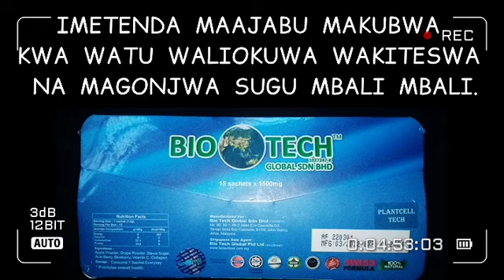🔴LIVE: IGP MPYA WA POLISI AMPAGAWISHA RAISI SAMIA LEO, SIMON SIRRO ATUPIWA UBALOZINI ZIMBABWE KINGAI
Raisi wa Tanzania Mh Samia Suluhu Hassan amemteua Camilius Wambura kuwa Mkuu wa Jeshi la POLISI Tanzania akichukua nafasi ya IGP Simon Sirro ambaye amechagupiwa kuwa Balozi wa Tanzania Nchini Zimbabwe.

igpmpyawapilisi camiliuswambura simonsirro uteuzimpya raisisamiasuluhu